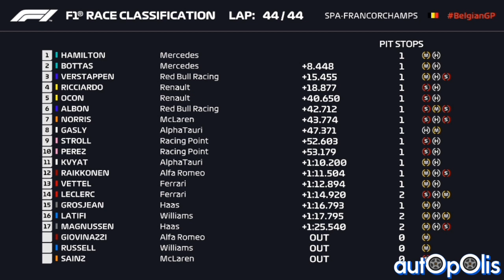F1 POST GARA: VINCE 44, Parla BINOTTO, ride WOLFF. DICHIARAZIONI + Risultati +ecc. SPA FRANCORCHAMPS